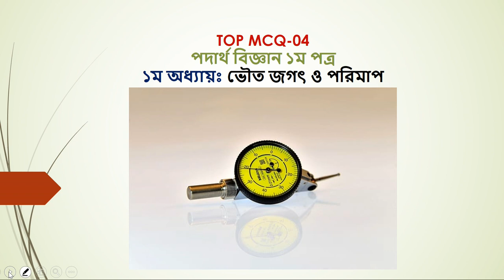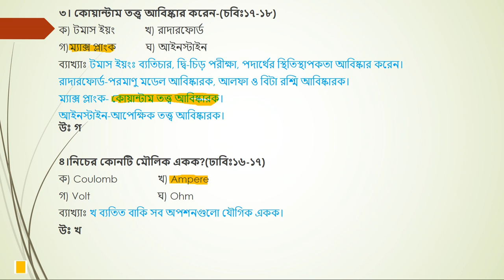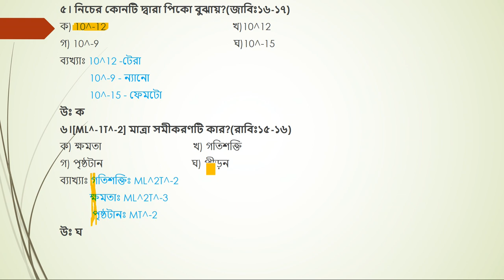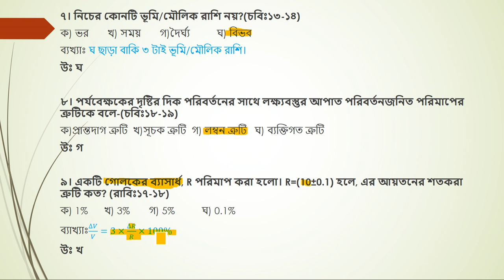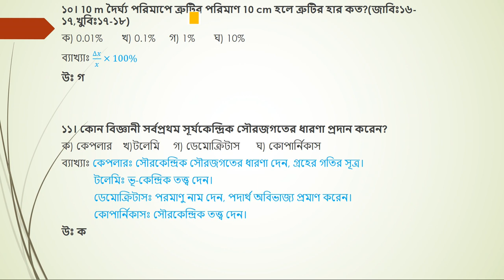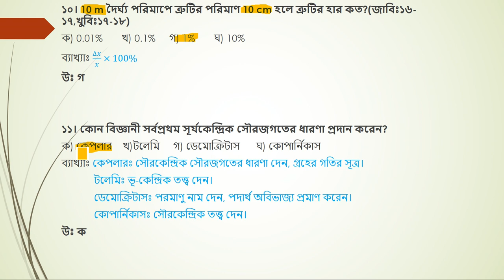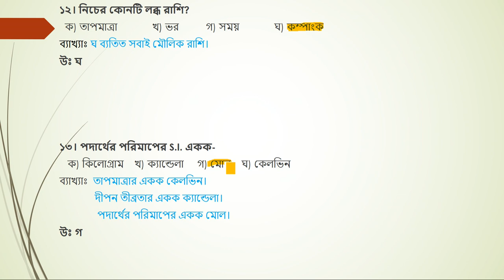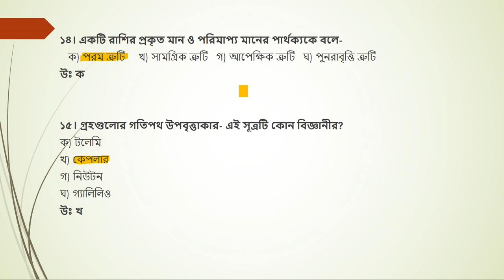TOP MCQ// Part-04// ভৌত জগৎ ও পরিমাপ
এই ভিডিওতে পদার্থবিজ্ঞান ১ম পত্রের ১ম অধ্যায়ের কিছু গুরুত্বপূর্ণ বহুনির্বাচনী প্রশ্ন ব্যাখ্যাসহ সমাধান করা হয়েছে।
Welcome to Mitochondrial Academy.